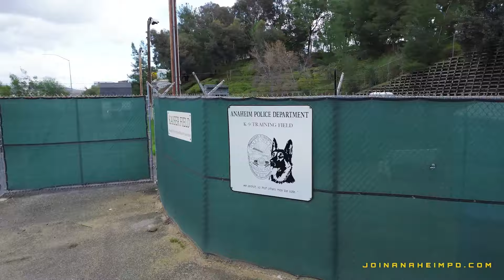Meet an Anaheim Police K9 Officer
FacesOfAPD Meet one of our Anaheim Police K9 Officers! 🐕👮‍♂️ At the Anaheim Police Department, we are committed to your professional development and supporting your journey. From mentorship to structured training programs to hands-on experience, we offer numerous opportunities to enhance your skills and achieve your career goals.

Do you think you can earn a spot on this team one day?

Trainee Police Officers (entry-level) | Base Salary Range $80,184.00 - $118,456.00
Lateral Police Officers | Base Salary Range $86,340.84 - $136,676.76

Benefits include:
→ 3/12 Patrol Work Schedule: 3, 12 Hour Shifts with 4 Consecutive Days Off → Paid Military Leave
→ 262 Hours of Paid Leave Per Year For First 4 Years Tuition
→ Reimbursement & Tuition Assistance Programs
→ Retirement Benefits - New PERS Member 2.7% at 57 | Classic PERS Member or PERS Reciprocal Agencies 3% At 50
→ The City of Anaheim offers a range of benefit programs including health, dental, vision, and life insurance, as well as a variety of voluntary benefits.

Additional earning potential not included in the base salary:
→ Bilingual Pay as high as 7.5%
→ Evening Shift Bonus 2%
→ 2.5% Special Assignments Bonus
→ Extra Duty Shifts at City venues including the Honda Center, Disney Resort, Angel Stadium & Convention Center